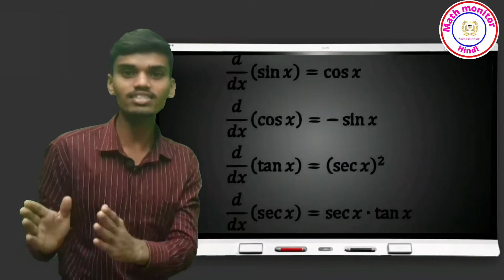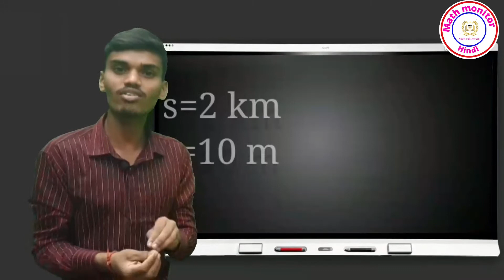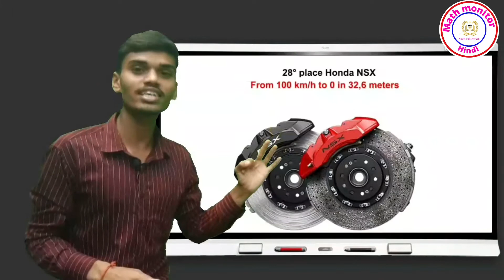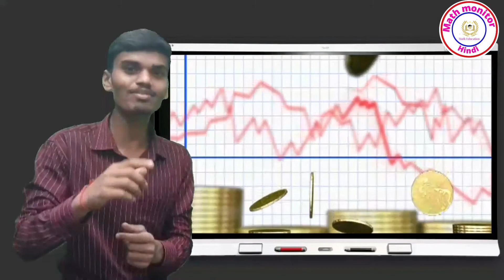असल जिंदगी में अवकलन का उपयोग/use of calculus in real life/differentiation in real life ♥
namaskar dosto aaj aaplog differentiation ka real life use janne wale hai

math monitor hindi
differentiation in hindi
real life use of differentiation in hindi
calculus uses
calculus use in dely life
calculus use of business
how to use calculus app
calculus ka use app me kaise hota hai
calculus use of physics question
differentiation use of  enjiniaring
differentiation use of chemistry
differentiation use of rdar gun
use of differentiation in real life
differentiation ka use
aam jindgi me awkalan ka upyog
differentiation ka upyog kaha kaha kerte hai
differentiation keya hai
how to use differentiation in real life
real life use of differentiation
how to use differentiation

thanks